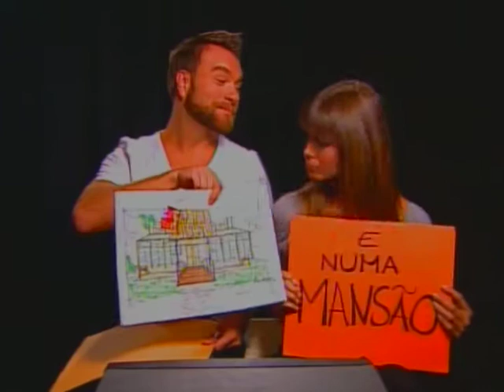PROMO FAMÍLIA SUPERSTAR SIC